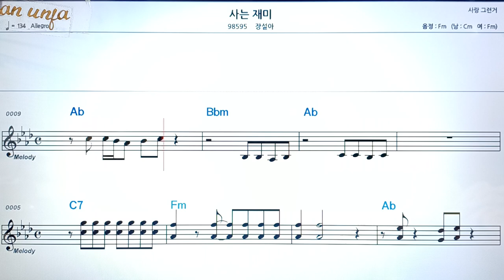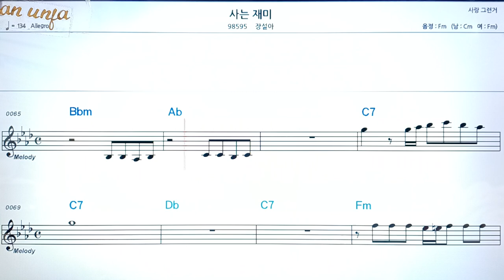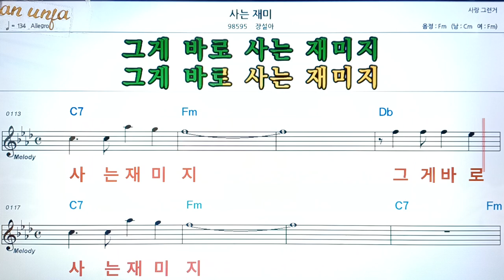사는 재미/장설아👍악보, 코드,가사,Karaoke*가라오케 반주